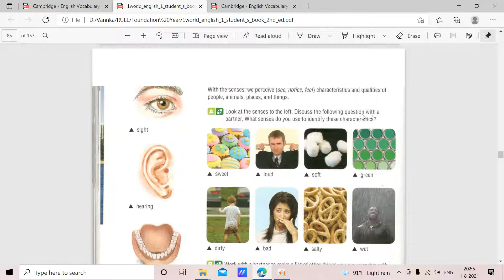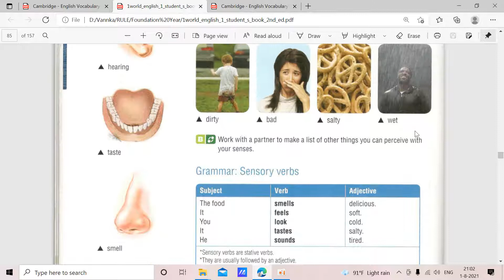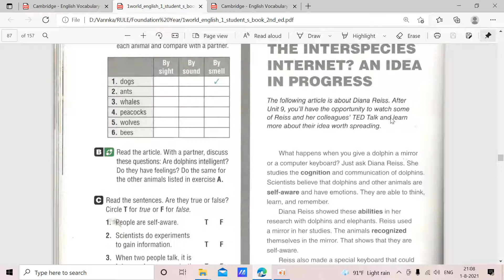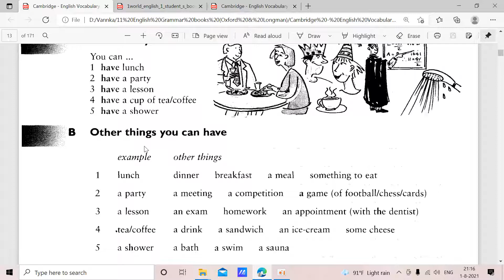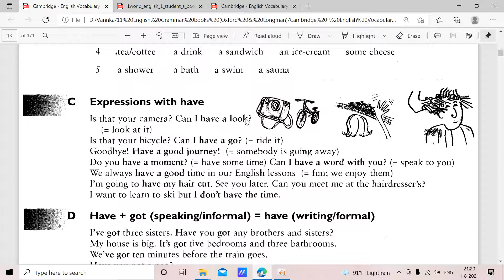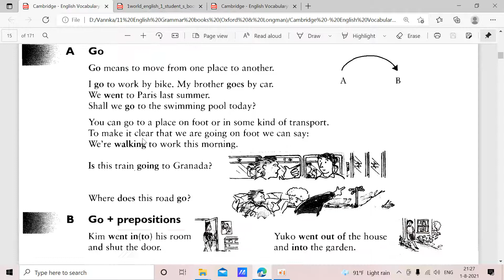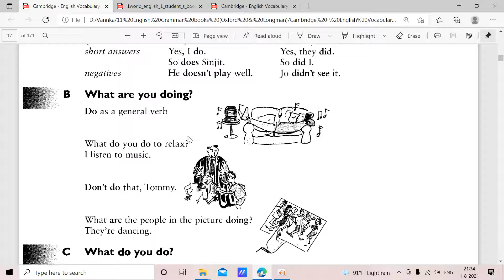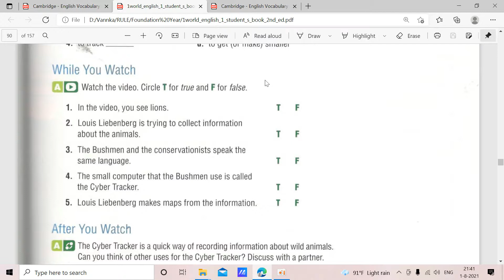Sensory Verb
This channel is designed to teach English to every learner.